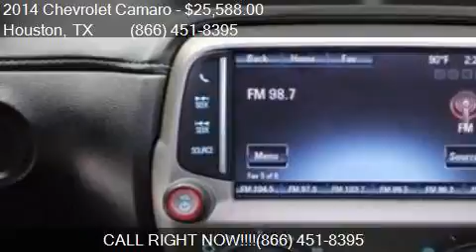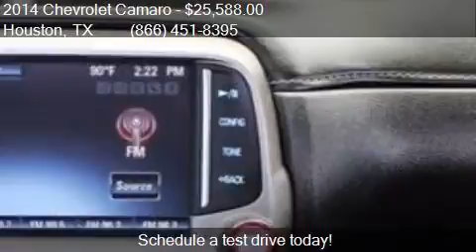2014 Chevrolet Camaro SS 2dr Coupe w/1SS for sale in Houston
This 2014 Chevrolet Camaro SS 2dr Coupe w/1SS is for sale in Houston, TX 77598 at Texas Auto South.

Engine: 6.2L V8
Transmission: Automatic 6-Speed
Color: Black
Mileage: 34931
Contact Texas Auto South 16200 Hwy 3 Houston, TX 77598 to test drive this 2014 Chevrolet Camaro SS 2dr Coupe w/1SS today.